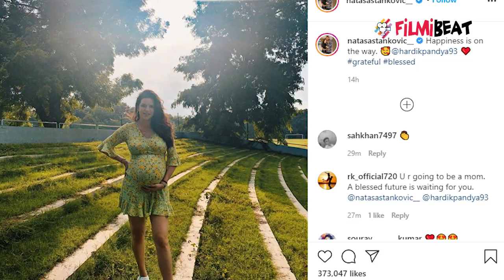Natasa Stankovic Flaunts her Baby Bump in a Yellow Floral Dress, See Pictures | FilmiBeat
Hardik Pandya's wife Natasa Stankovic Flaunts her Baby Bump in a Yellow Floral Dress. Fromer Bigg Boss contestant Natasa Stankovic and her cricketer husband Hardik Pandya are all set to welcome their first child. The couple is quite active on social media and keep their fans updated about their routine. Natasa took to her Instagram handle to share some stunning pics.

ऑलराउंडर हार्दिक पांड्या पिता बनने वाले हैं। कुछ वक्त पहले हार्दिक ने सोशल मीडिया के जरिये इस खुशखबरी को अपने फैन्स तक पहुंचाया। बहुत जल्दी पांड्या फैमिली में एक नन्हे मेहमान की एंट्री होने वाली है। हार्दिक की पत्नी नताशा ने हाल ही में अपने बेबी बंप के साथ एक फोटो शेयर कर बताया है कि खुशियां रास्ते में हैं। हार्दिक ने इसी साल के पहले दिन यानी 1 जनवरी को सर्बियन मॉडल नताशा स्टेनकोविक से सगाई करके सबको चौंका दिया था।